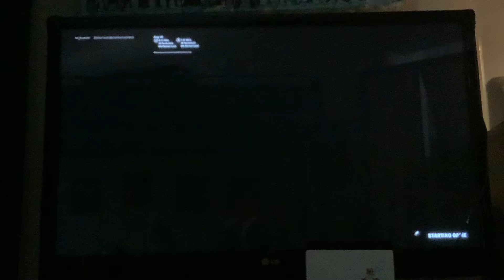GG_Blaze21 box fight showcase